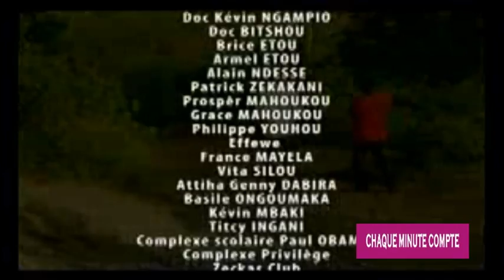CHAQUE MINUTE COMPTE # YA LOUZ'BY dans " Acte incivique "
Ya Louz'by un jeune comédien congolais avec son groupe à Brazzaville